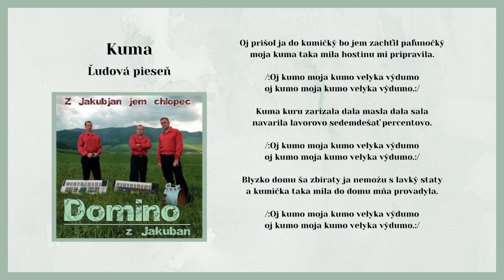DOMINO 1, Kuma - Oj prišol ja do kumočky, ľudová, Videorohaľ